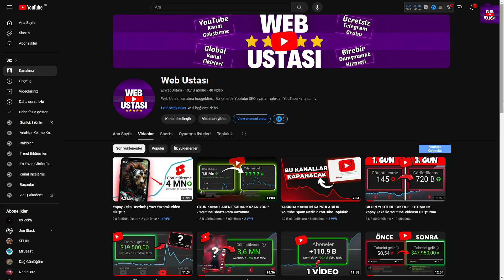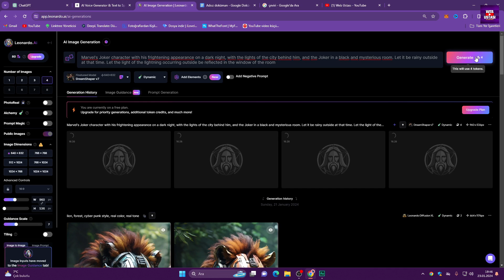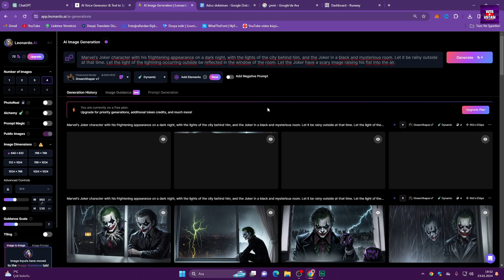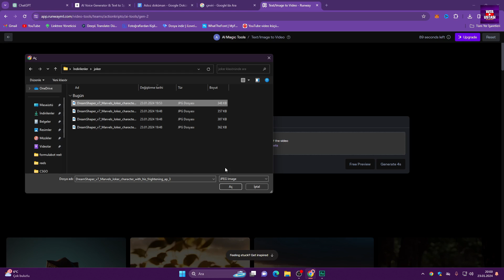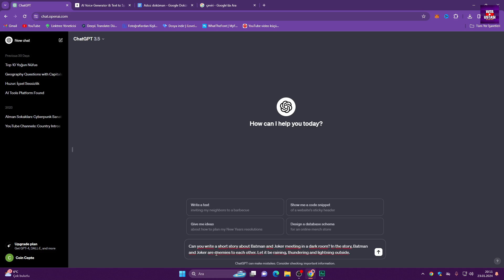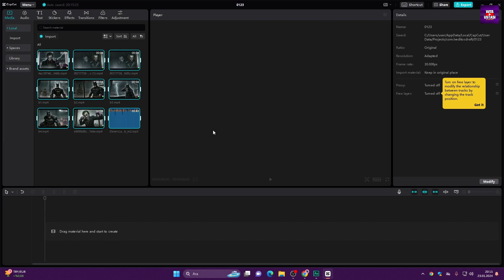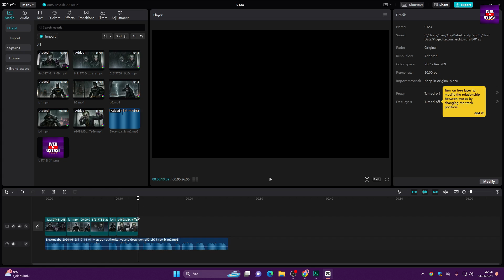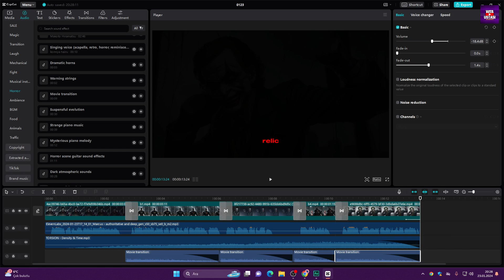Kolayca Animasyon Oluştur! - Fotoğraftan Video Yapan Yapay Zeka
Bu videoda yapay zeka ile video oluşturma deneyimimizi fotoğraftan video yapma yapay zeka sitesi Runwayml gen2 ile gerçekleştirdik. Dilediğiniz resmi video yapma seçeneğiniz olduğu gibi, sırasıyla anlattığım bu yöntemi izleyerek yapay zeka ile animasyon yapma şansına da sahipsiniz.